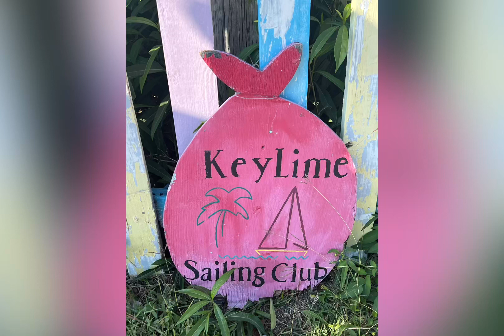Key Lime Sail Club & Cottages ADVENTURE!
Take a relaxing visit to Key Lime Sail Club & Cottages on Key Largo, Florida! This is the laid back, old school experience in the keys you’ve been looking for!

Everything is included to make your stay as enjoyable as possible! Sail away from all of your cares in the most beautiful setting. And if you’re not a sailor, you can schedule a sail trip anyway with an experienced captain *or* take lessons.

This ranks as one of our favorite vacation spots. Check it out!